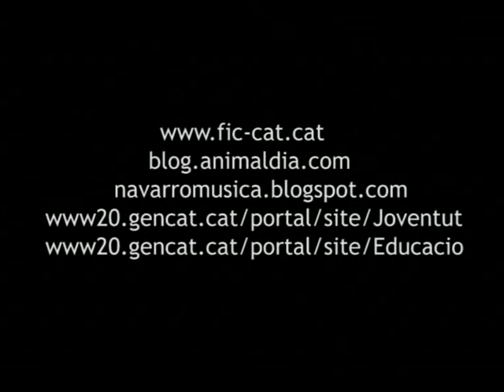Pixilació_ESC_Salvador_espriu.avi